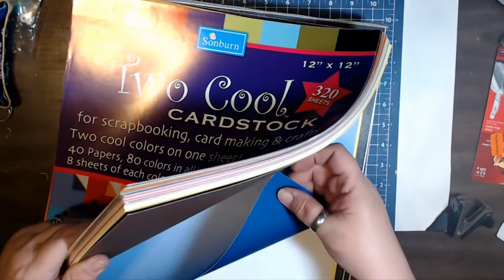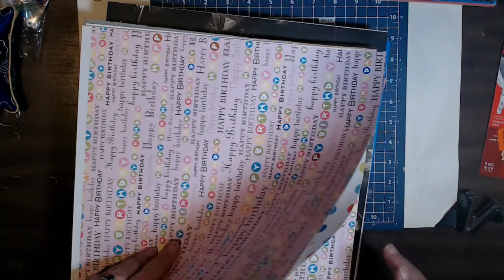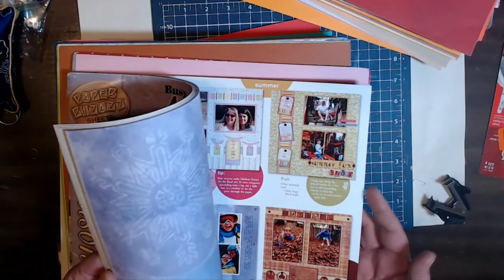scaventure Saver's 121119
Look at this mammoth stack of paper I found at Saver's today.